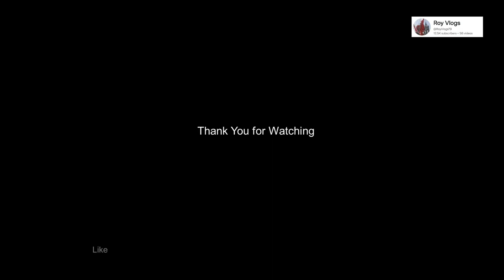Sany Piling Rig Unload Kelly Bar Full Video | Rotary Drilling Rig | Sr235 | Hydraulic Rig Machine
Sany Piling Rig Sr235 Kelly Unloading Full Video | Rotary Drilling Rig | Hydraulic Rig Machine | Roy Vlogs

Machine : Piling Rig
Company : SANY
Model : SR235C

Searching Keys Only✅🔍
piling machine
sany piling rig sr 235
sany piling rig sr 155
SANY SR 155 OPRATING
Sany 155 Rig Machine
Piling Machine
SANY Piling Rig
SANY 285 OPPRATERING
sany sr 285 hydrolic rig pailing machine
sany 235 piling rig
sany rig machine
sany rotary drilling rig
sany sr 155
sany sr 285
piling machine for clothes
piling machine sound
sany piling rig sr 285
sany piling rig sr 205
sany 205 piling rig
sany excavator display
rotary drilling rig